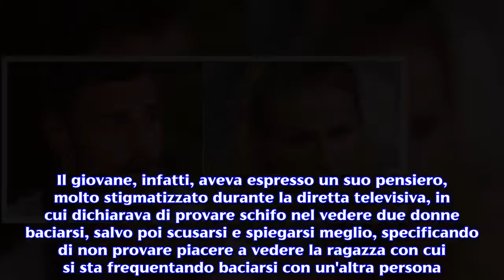Eva Henger attacca in diretta TV Francesco Monte, poi lancia una frecciatina sui social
L'ex naufraga continua a criticare il modello ed ex naufrago Francesco Monte. Eva Henger non ha ancora affievolito la propria antipatia nei confronti di Francesco Monte, l'ex tronista e fidanzato di Cecilia Rodriguez. Il concorrente della terza edizione del Grande Fratello VIP e l'ex pornostar si sono conosciuti e scontrati nel corso dell'ultima edizione dell'Isola dei Famosi, passata agli oneri della cronaca per via del famoso canna-gate , che vedeva protagonisti proprio i due naufraghi. La Henger, infatti, accusò il bel modello tarantino di aver acquistato e fatto uso di droga leggera prima dell'inizio della trasmissione in Honduras. L'accusa di Eva Henger a Pomeriggio Cinque. Ospite nel salottino televisivo di Barbara D'Urso, l'ex moglie di Riccardo Schicchi, ha attaccato Francesco Monte, appellandolo come troglodita , per via delle sue infelici dichiarazioni circa i baci lesbo. Il giovane, infatti, aveva espresso un suo pensiero, molto stigmatizzato durante la diretta televisiva, in cui dichiarava di provare schifo nel vedere due donne baciarsi, salvo poi scusarsi e spiegarsi meglio, specificando di non provare piacere a vedere la ragazza con cui si sta frequentando baciarsi con un'altra persona. Il modello, infatti, sta vivendo un periodo molto speciale della sua vita. Qui ha incontrato Giulia Salemi, modella ed ex concorrente di Pechino Express, con cui sta vivendo una piacevole frequentazione. La frecciatina sui social. Eva Henger non nutre simpatie per Francesco Monte e l'ha ribadito più o meno velatamente anche sui social. La bella ungherese ha infatti pubblicato sul proprio profilo social Instagram un post che vede in foto lei con Stefano Sala, altro concorrente del Grande Fratello VIP 3 e, a quanto pare, amico della Henger. La didascalia che accompagna la foto però non lascia alcun dubbio sull'opinione che lei continua ad avere nei confronti del modello "sono contenta per te, papà dell’universo. Come cresci tu tua figlia , non cresce nessuno! Ricordati stupendo che sei speciale, nonostante le amicizie che fai! Ti ammiro e ti voglio bene grande uomo che sei. ". Il rapporto tra Francesco Monte e Stefano Sala. I due concorrenti della casa più spiata d'Italia hanno stretto un solido legame, tanto che in molti avevano addirittura ipotizzato su una loro possibile relazione segreta, in seguito alla pubblicazione sui social di video che vedevano i due giovani modelli sotto alle lenzuola in camera da letto. I più maliziosi hanno pensato che nascosti tra le coperte tra i due potesse essere scattato il bacio [VIDEO], ma durante la diretta TV i due hanno categoricamente smentito, parlando, al contrario, di sole chiacchiere tra i due.